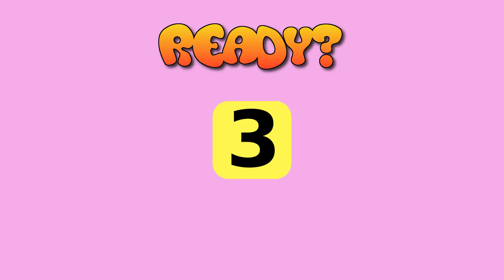Three ambitious puzzles to hurt your ability.